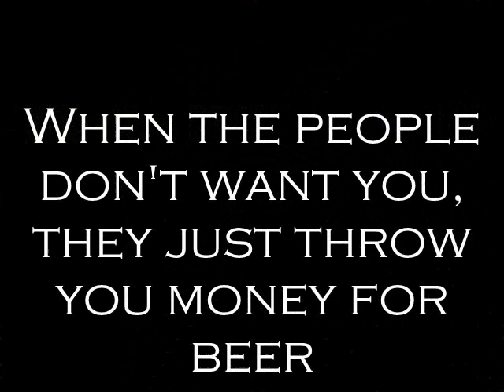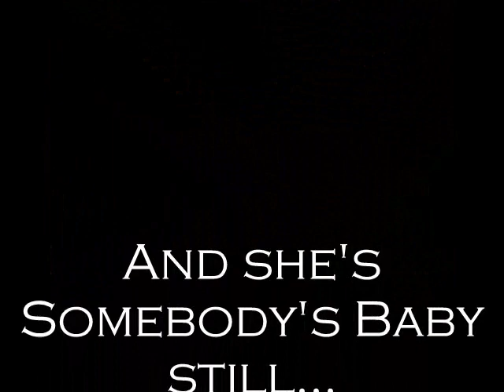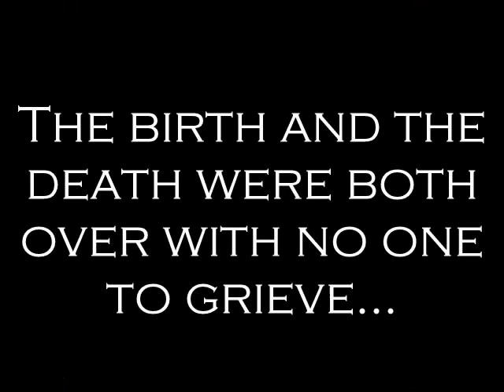Somebody's Baby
Jon Foreman's Somebody's Baby with images of Florida homeless